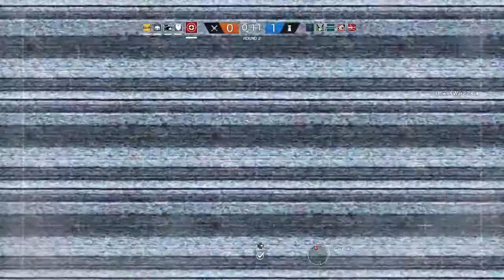This is Why im copper 4 (one of my bad games)